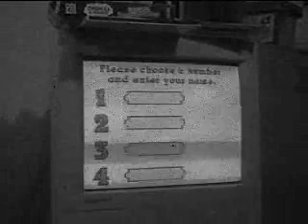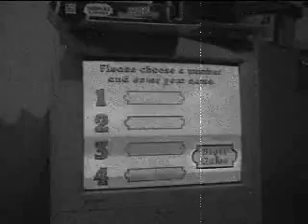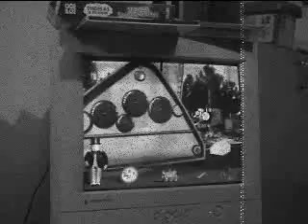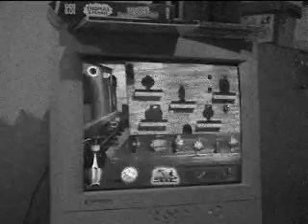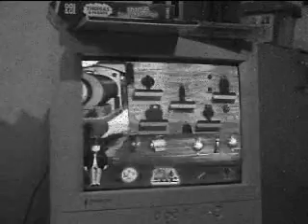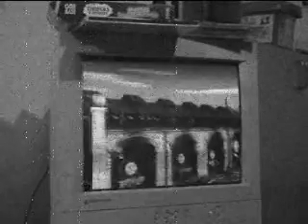thomas tugs and gumby episode 1219.wmv